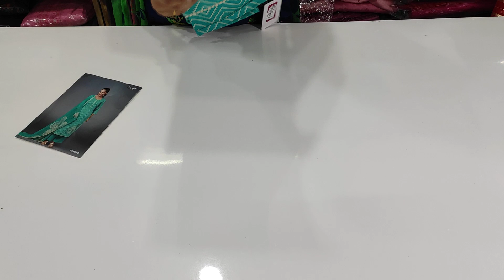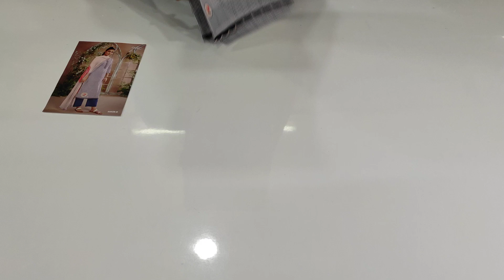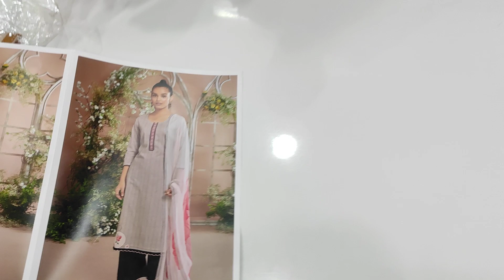Ganga Brand k premium cotton suits best price 🌹🌹pure dupatta ❤️❤️😍😍😍😍😍8168899549